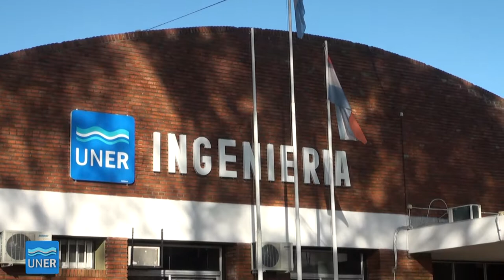Diego Campana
Decano de la Facultad de Ingeniería. Gestión 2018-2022